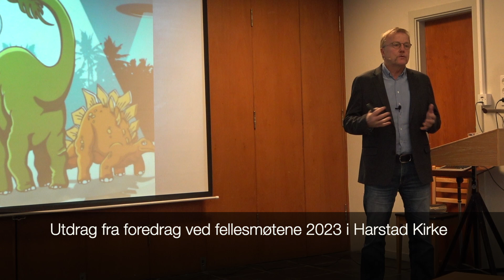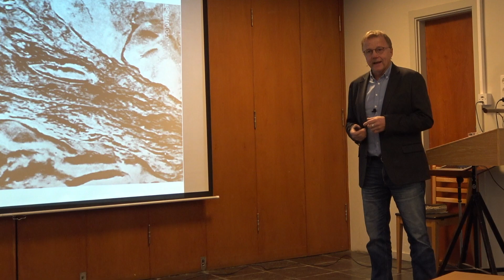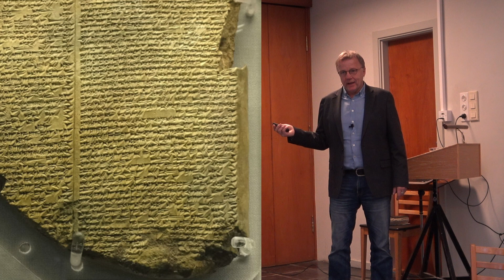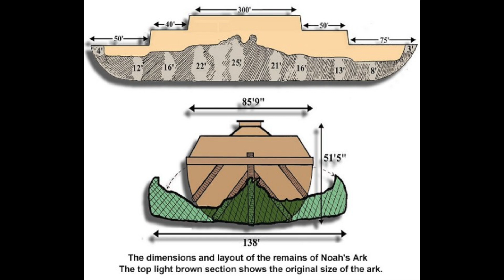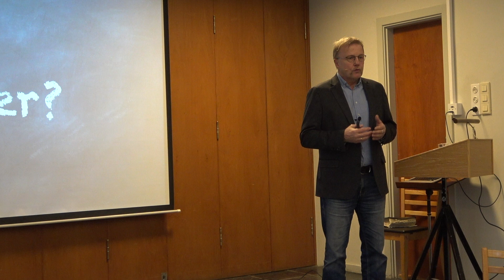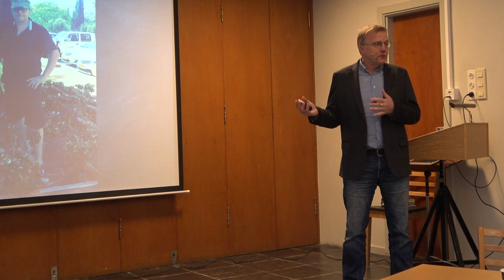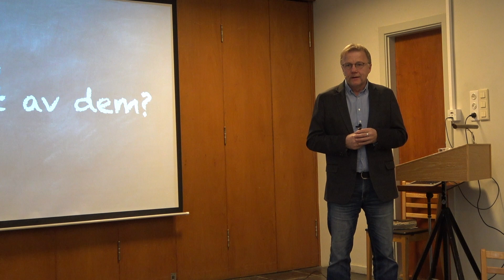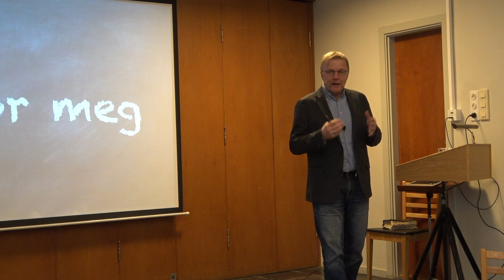Som i Noahs dager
Foredrag i Harstad kirke med
John Erling Madsen